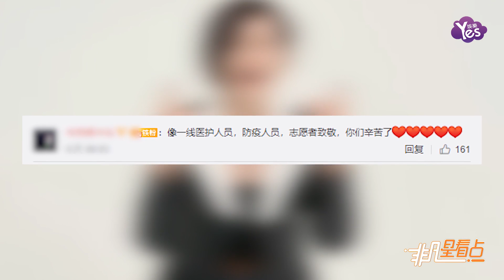譚維維曬韓紅基金會捐贈物資 向一線志愿者致敬：因為你們的堅守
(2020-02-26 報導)